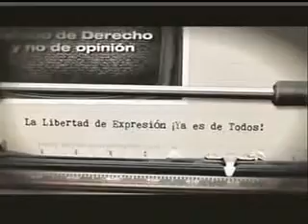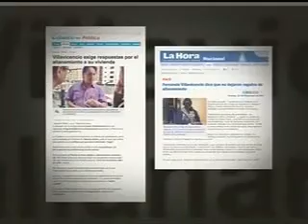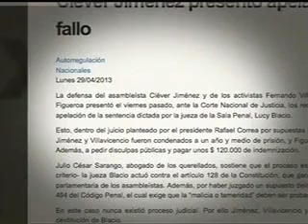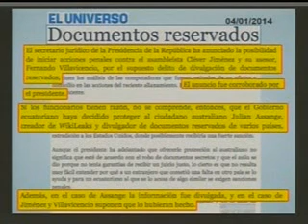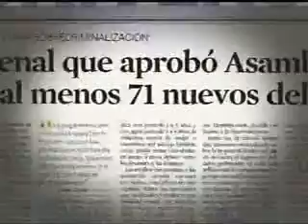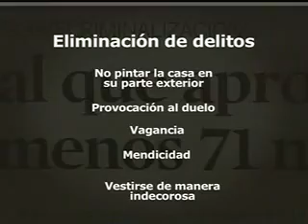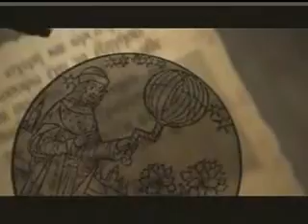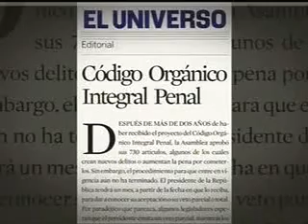Crítica a Diario EL UNIVERSO en varios temas (COIP-Prediales-Assange)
Rafael Correa, presidente de la República, criticó un editorial de Diario EL UNIVERSO titulado "Documentos Reservados". Invitó a EL UNIVERSO a que afirme que el Presidente haya justificado el robo de información en el caso de Julian Assange. Además, el mandatario expresó que los medios de comunicación están tergiversando el nuevo Código Integral Penal (COIP) y presentó un video sobre los nuevos delitos en el COIP y publicaciones del rotativo. El jefe de Estado criticó al rotativo y lo invitó a que le envíe un documento notariado donde exprese que el espionaje es legal. También en el segmento "por respeto a la lógica", se presentó un video sobre publicaciones de medios de comunicación privados sobre el Código Integral Penal. Correa indicó que esa es la mentalidad del subdesarrollo, mencionó que es difícil hacer patria en el país. Sostuvo que la oposición se contradice sobre el COIP. Asimismo criticó otra publicación de Diario EL UNIVERSO sobre el pago de impuestos prediales en Guayaquil.